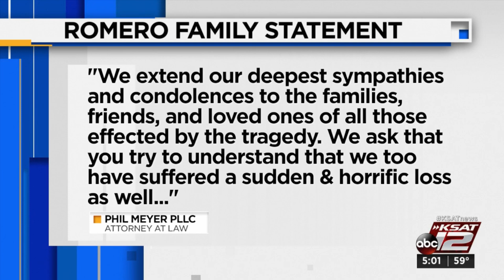Sailor who killed 2 in Pearl Harbor shooting buried in San Antonio; family releases statement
The family of Gabriel Romero, 22, said they were shocked by the incident and that the shooting "was completely out of character" for those who knew him.